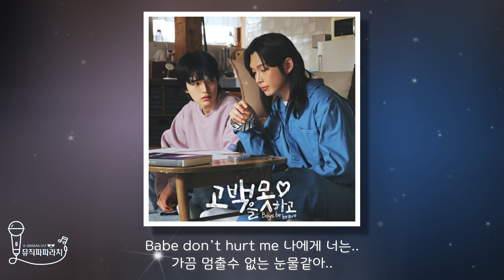[🎤inst.][고백을 못하고 OST Part.2] 04. 서우연 - 이젠 말할께 (Lyrics)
[🎤inst.][고백을 못하고 OST Part.2] 04. 서우연 - 이젠 말할께

‘이젠 말할께’는 히트곡 프로듀서 ‘이한’곡으로 Kpop 발라드의 멋진 선율을 들을수 있는 곡으로 세련된 편곡이 두드러진 작품이다. 누구나 한번쯤 설레고 있어도 쉽게 말하지 못하는 감정의 표현을 작사가 NOUS가 잘 표현한 작품이기도 하다.

청춘 벨(BL)코 시리즈 드라마 ‘고백을 못하고’(연출 임현희/ 극본 이신원)는 미스터블루의 동명의 인기 웹툰을 각색해 어느 날 무작정 집으로 쳐들어와 같이 살기 시작한 집주인 김진우와 침입자 정기섭을 중심으로 이들의 친구 최밝음과 고등학교 시절 비밀을 간직한 지인호까지 고등학교와 대학교 동창들이 서로를 사랑하면서도 고백하지 못하는 애타는 밀당을 귀엽게 그린 로맨스코미디 작품이다.

드라마 '고백을 못하고'는 2024년 4월 25일, 완성도 높은 로맨스 서사와 감각적인 영상미와 음악으로 대중들을 찾아갈 예정이다. 드라마 ‘고백을 못하고’는 좋아하지만 고백하지 못하고 애태우는 청춘 BL 밀당 로맨틱 코미디로써 난 너 같은 애한테 고백 안 해! vs 아니 해! 나 아직 너 좋아해... VS 나도 아직 너... 싫어해. 등과 같은 참신한 내용으로 시청자들에게 청춘의 순수함과 이 시대의 또다른 사랑을 표현하는 멋진 작품으로 4월 25일 부터 총 8부작으로 방영 예정이다.

[Credit]
EXCUTIVE PRODUCER
프라하 맨숀, 페이지원필름, 뉴블랙스튜디오

MUSIC PRODUCER
프라하 맨숀

2, 이젠 말할께

Lyrics by 이한, 프라하맨숀, NOUS
Composed by 이한, 프라하맨숀
Arranged by 이한

Drum by 이창대
Piano by 이은진
Bass by 이정오
Strings by 한정훈
Guitar by 이정오
MIDI Programming by 이한

Recording by 이주용
MIXING by Wonhyun Kim @ high seAson
MASTERING by Wonhyun Kim @ high seAson